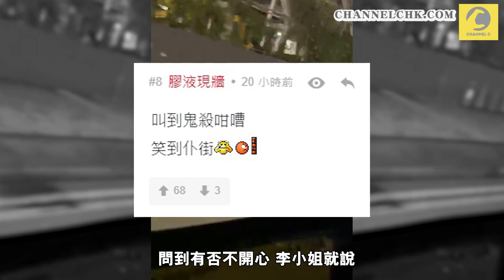網片熱話｜女乘客親述搭的士嗌救命事件及鬧交因由 的士司機因開住車門駕駛涉危駕被捕｜Channel C HK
近日網上流傳一段影片，拍攝到一名女乘客與的士司機在車內爭吵，的士司機因報警而停車於某處，女乘客見停車於是打開的士車門想下車，的士司機卻突然開車，導致女乘客大驚不斷喊「救命」，事件引起網民熱議。